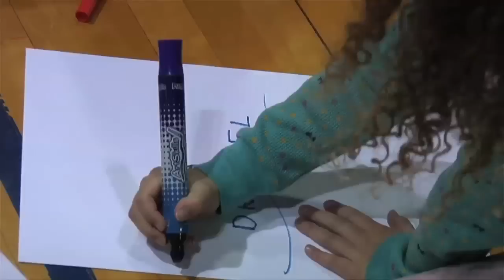2013 Women's CAAHoops Dean Ehlers Award Winner -- Hollie Mershon, Drexel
2013 Women's CAAHoops Dean Ehlers Award Winner -- Hollie Mershon, Drexel